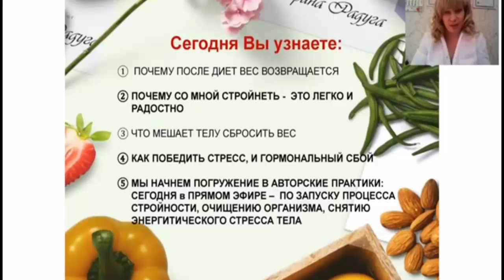Любовь к себе. Marina Rainbow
Полную запись интенсива можно получить по спеццене, перейдя по ссылке Поспешите, время лимитировано!

Что делает женщину Женщиной? Как достичь гармонии с собой? Как научиться любить и принимать себя?

Марина Родионова
Марина Родионова Радуга
Тренинг
Коучинг
Шаманские Бани
ВЫЕЗДНОЙ ТРЕНИНГ —  В ИНДИЮ на ГОА